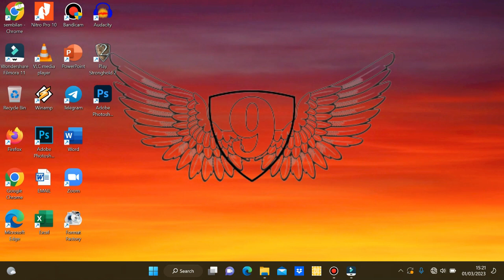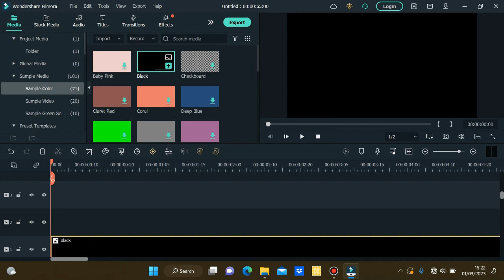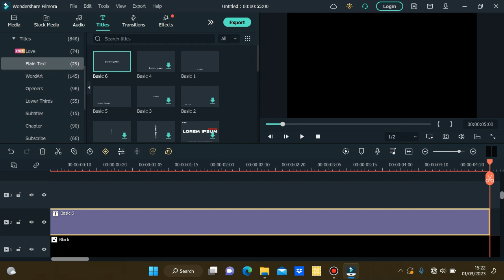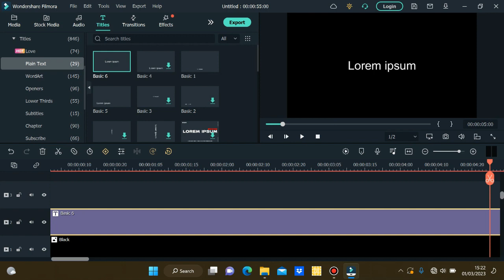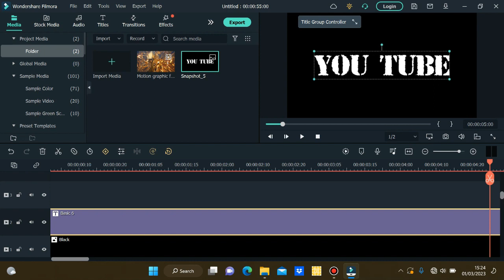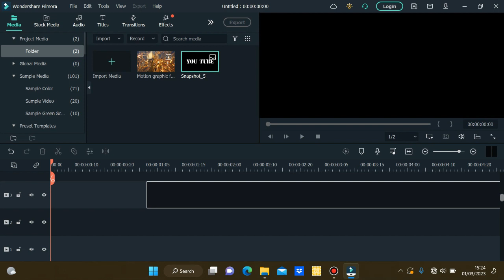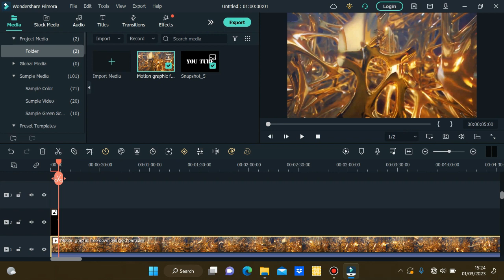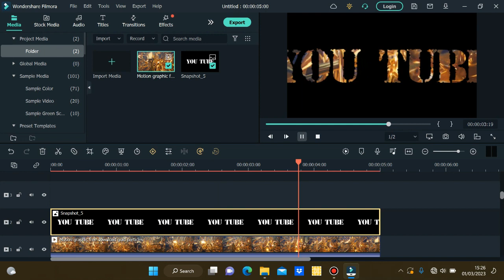CARA MEMBUAT COVER VIDEO EFEK ZOOM TEKS DI FILMORA#filmora11tutorial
Video tutorial cara membuat cover video efek zoom teks Di Wondershare Filmora 11. Cara editing ini bisa kalian terapkan untuk intro video kalian atau salah satu scene di video editing kalian.

Salam semangat meraih untuk menuju sukses selalu amin.

template,how to make logo animation in filmora